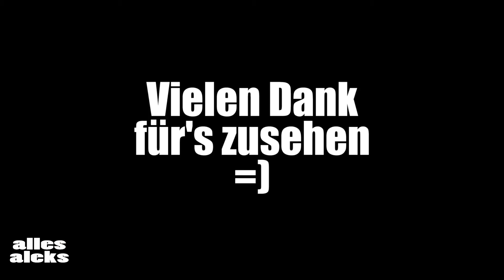Er redet mehr als ich :D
Er redet mehr als ich :D | Vlog #1028

►Mein Equipment
    Hardware:
                     Vlog Cams: Canon PowerShot G7 X Mark II
                                           Canon EOS M50
                      Objektive:   Canon EF-M 15-45mm f3.5-6.3
                                           Canon FD 28mm f2
                      Mikrofone:  RØDE VIDEOMICRO
                                           auna MIC-900b USB
                     Facecam: Logitech C922
                     Smartphone: Apple iPhone 6s Plus 64 GB

Da mein MacBook nun wieder funktioniert, wird alles wieder an selbigem bearbeitet. Bisher habe ich meine Videos am Rechner im Crafter geschnitten, also der von der Arbeit, natürlich in meiner Freizeit versteht sich. Ansonsten, wenn ich Urlaub hatte, mit dem iPhone 6s Plus/iPhone 7 oder dem Samsung Galaxy S20+. Wenn ich's mit dem iPhone oder Samsung geschnitten habe, bearbeitete ich sie danach an meinem bisher defekt geglaubten Macbook, welches nur noch im abgesicherten Modus ging. Hier fügte ich Intro, Titel und sonstige Einspieler ein, wozu ich keinen Ton benötigte.
Da der Laptop nun aber wieder funktioniert, wird alles wieder am MacBook geschnitten.